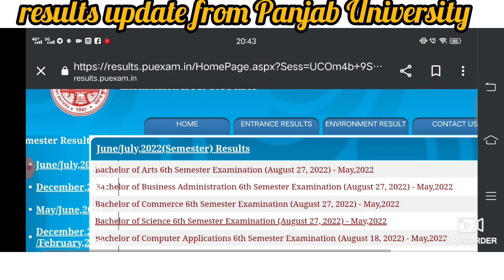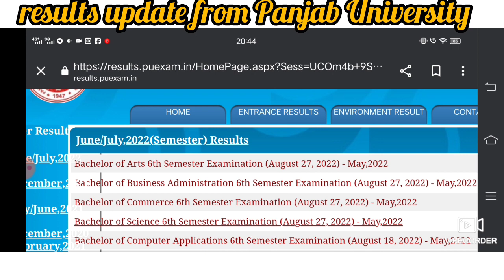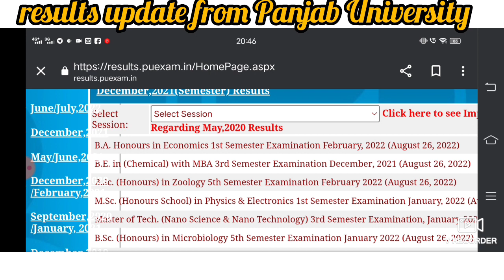6th semester results out, BA BBA BCOM BSC, special report from Panjab University Chandigarh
# latest updates about admission 22 dhe Chandigarh 22 #

# vacancy list course wise college wise #

# complete process of open counselling schedule dhe Chandigarh admission 22 #

# details shared in this video #

# results update from Panjab University Chandigarh #

# special report about Panjab University Chandigarh 6th semester results out #

# overall results excellent dear not to worry #

# latest updates about Panjab University Chandigarh #

# 2nd counselling list for BA BCOM released by University #

# complete admission schedule issued by Panjab University Chandigarh #

# special report from Panjab University Chandigarh #

By Chander Prakash MSC BED PGDJMC editor of Channel partner 😊😊😊.

Have a great day ahead 😘☺️ and.

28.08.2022